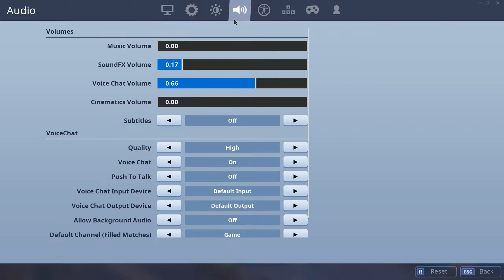having nice teamates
jonah and cristian! the homies!

(old clip- 6/21/2019)